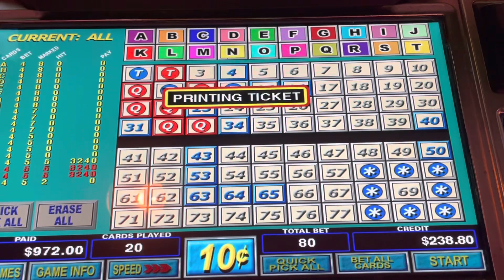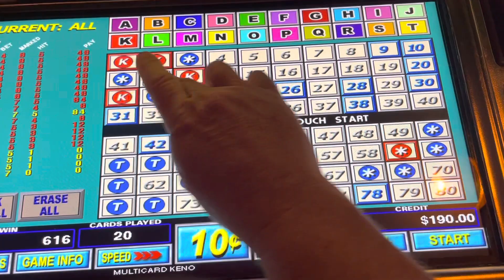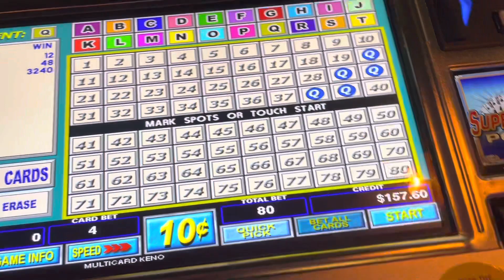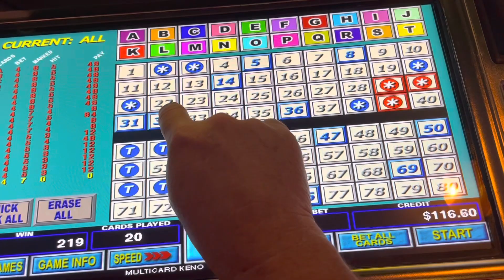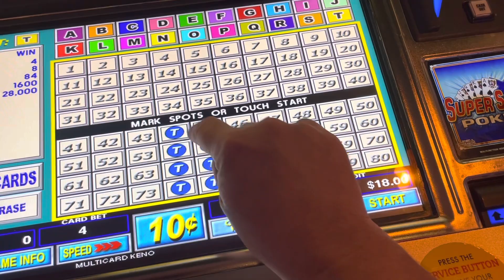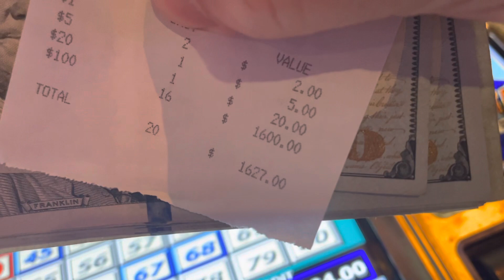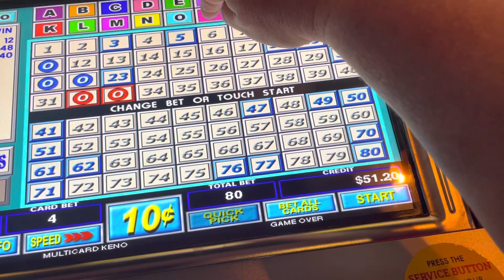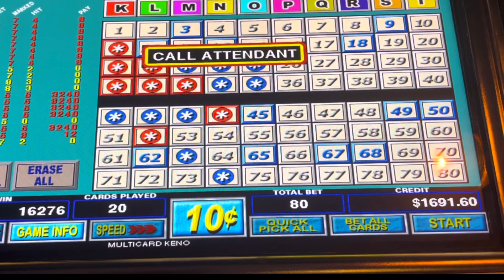Jackpot Hand Pay & Cash Out Multicard Keno $.10 $8 Bets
Big Daddy Keno Happy Hour Keno playing hit a Jackpot Hand Pay & Cash Out Multicard Keno $.10 $8 Bets